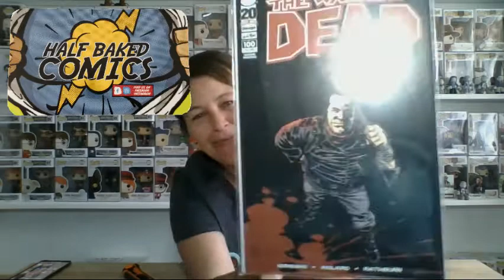MAIL CALL DAY !!!! What goodies did we get today ???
IF you would like to send us mail please send it to
Reseller Jenny and Funko Kassie
42/23 Earl St Dinmore Australia
QLD 4303

Reseller Jenny's eBay Shop

Funko Kassie's eBay Shop